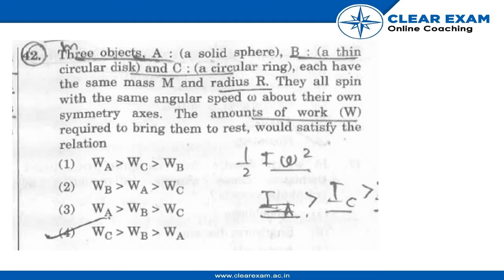NEET Previous Year Paper 2018 | Physics | ClearExam | SET SS | Question 42